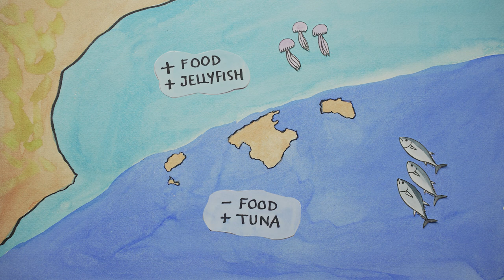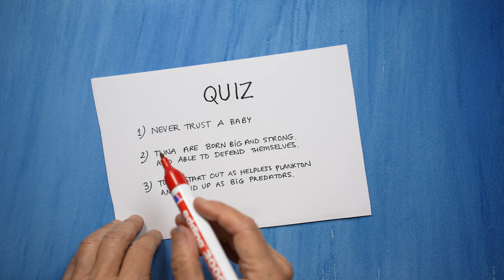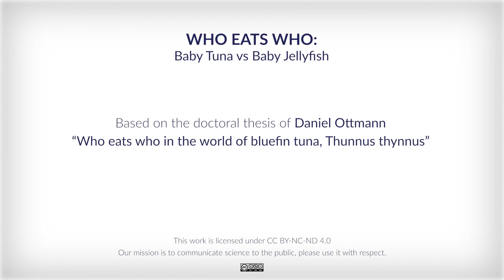Who Eats Who: Baby Tuna vs Jellyfish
Atlantic bluefin tuna are impressive marine predators. As adults, there are few predators they fear, but during the earlier stages of life, this giant is also prey.

Story and images: Hannah Bonner
Animation: Hannah Bonner and Elitxo Garayalde
Video production: Lluís Fernández
Coordination: Patricia Reglero
With the help from: Flavia Gargiulo and Paula Mus
Intro animation: Fran Bravo

Video of Planet Tuna